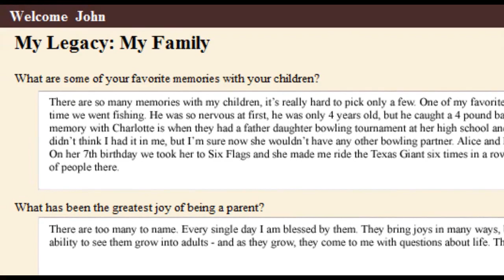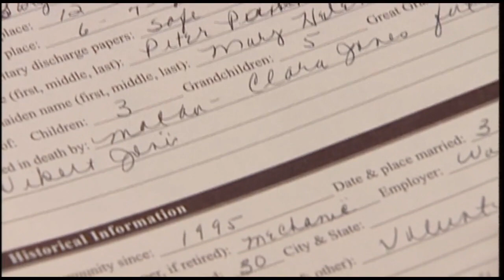Legacy Safeguard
It is important to leave a legacy, and part of that legacy is to be remembered
long after we are gone.

With this in mind, Legacy Safeguard was created to help you leave a lasting
legacy and assist your family through some of the most difficult times in their life.

Legacy Safeguard offers many legacy planning and end-of-life planning benefits designed to help protect your legacy. And, for a limited time, you can become a member in Legacy Safeguard, free of charge.